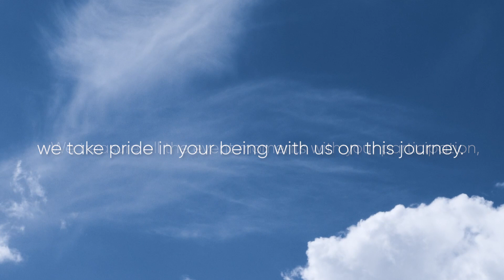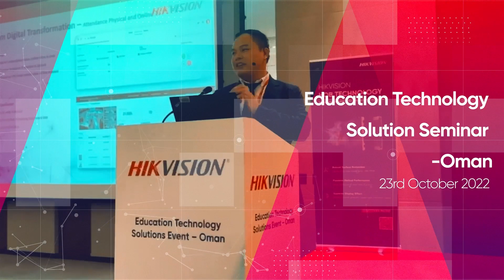HIKVISION MENA 2022 Events Recap